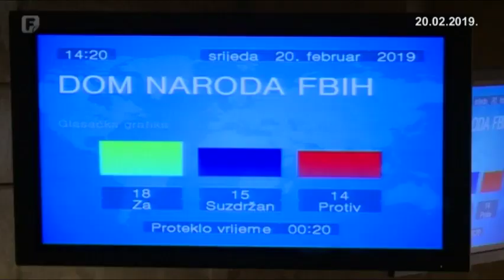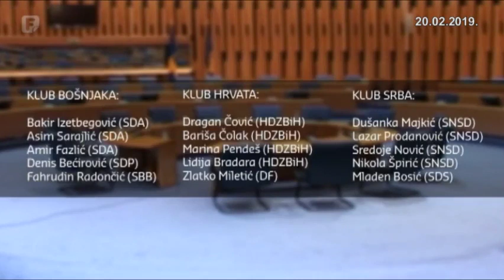Imenovan novi saziv Doma naroda Parlamenta FBiH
Zvaničnik HDZ-a BiH i izaslanik iz Hercegovačko-neretvanskog kantona Tomislav Martinović izabran je većinom glasova za novog predsjedavajućeg Doma naroda Parlamenta FBiH.

Zamjenik predsjedavajućeg Doma naroda Parlamenta FBiH iz bošnjačkog naroda je delegat iz Kantona Sarajevo Aljoša Čampara (SDA), dok prijedlog SDP-a za dopredsjedavajućeg iz srpskog naroda Žarko Vujović delegat iz Tuzlanskog kantona nije dobio potrebnu većinu glasova delegata u Domu naroda Parlamenta FBiH.